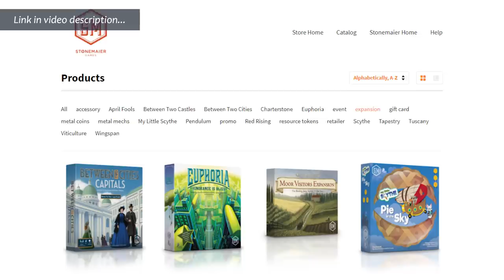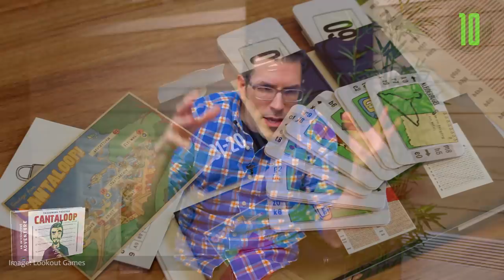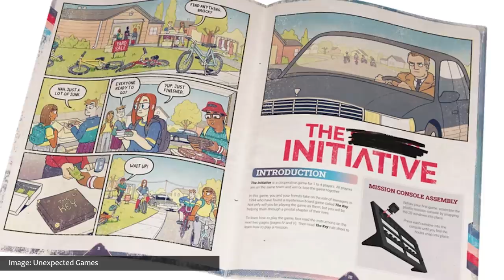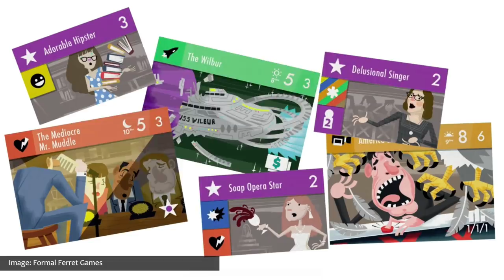Interviewing Each Other for Board Game Picks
Paula reviews the Top 10 board, card, and tabletop games that are on OUR radar for the month of March 2021. Enjoy!

If you have any comments or questions, please do not hesitate to post them in the YouTube comments below, ensuring you abide by our Code of Conduct

Stonemaier Games expansion sale - The expansion sale is now over, thanks to everyone who participated!

-AND-

Build your case for either the prosecution or defense in this game of head-to-head courtroom drama!
If you have any comments or questions, please do not hesitate to post them in the Youtube comments below.